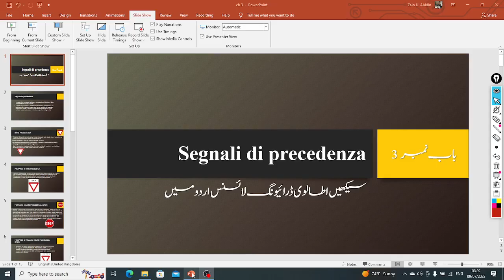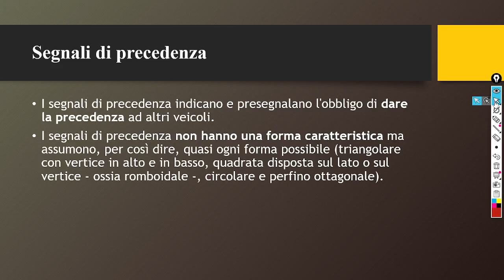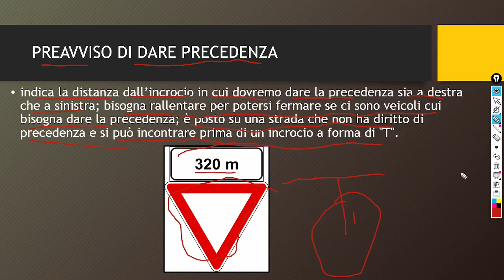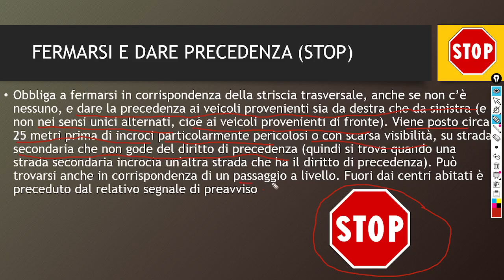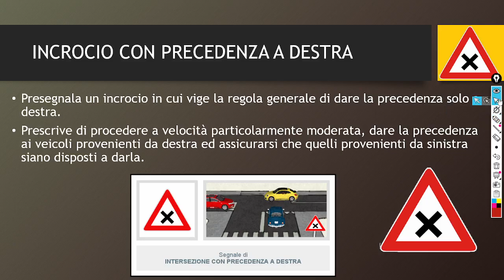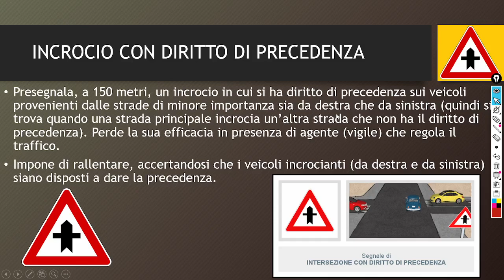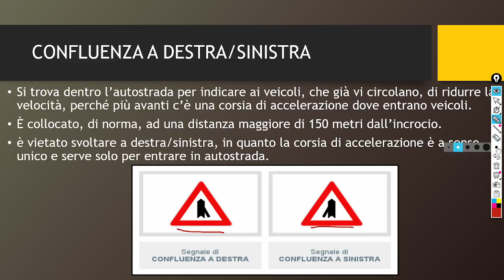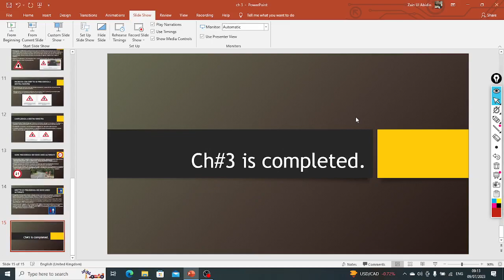Segnali di precedenza | Chapter #3 | Full Lecture | Patente B in Urdu/Hindi